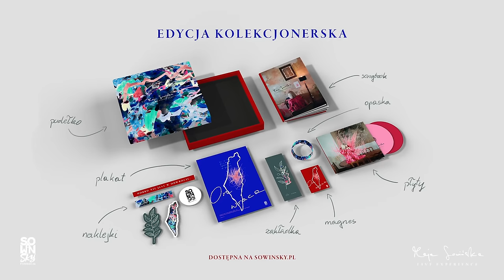Jesteś, który jesteś + Jeden Korzeń (spontaniczne) - Maja Sowińska | LIVE EXPERIENCE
Przed Wami trzecia odsłona z albumu Maja Sowińska LIVE EXPERIENCE | ON WRACA.

Edycję Kolekcjonerską płyty LIVE EXPERIENCE z przepięknymi gadżetami, a także przedpremierowym dostępem do materiałów wideo zamówisz tutaj

Jesteś, który jesteś to utwór, który Maja napisała już jakiś czas temu, ale dopiero dziś ujrzał światło dzienne w pełnej swej formie! Z doświadczenia obecności Boga, który jest tu i teraz... wypłynęła kolejna, spontaniczna pieśń, którą nazwaliśmy ,,Jeden Korzeń".

To, co widzisz i słyszysz, zostało nagrane na żywo i nie zostało nic dołożone ,,ze studia"! Przez kolejne tygodnie w każdy czwartek o 19:00 będzie publikacja utworów z LIVE EXPERIENCE.

Żywe doświadczenie modlitwy. Żywe doświadczenie Boga. Żywe doświadczenie modlącego się Kościoła!

DZIĘKUJEMY całemu sztabowi wspaniałych ludzi, którzy wzięli udział w tworzeniu LIVE EXPERIENCE | ON WRACA:

Maja Sowińska: śpiew, autorka pieśni
Paweł Wszołek: bas, kontrabas
Jonasz Stępień: gitary, cymbałki
Szymon Szczot: instrumenty klawiszowe, programowanie
Dominika Kierpiec - Kontny: wiolonczela
Maciej Kietliński: perkusja, produkcja muzyczna i aranżacja
Anna Saj: śpiew
Paulina Cirka: śpiew
Krzysztof Sowiński: śpiew

Patryk Głyk: rejestracja dźwięku i nagranie
Mirosław Stępień: mix
Robert Szydło: mastering
Krzysztof Sowiński: manager projektu
Sara Kukier: dyrektor kreatywna
Miłosz Chełmowski: projektant graficzny
Róża Sowińska: malarstwo i rysunek
Monika Deja: fotograf analogowy
Katarzyna Lewek: fotograf cyfrowy
Bartosz Lewandowski: fotograf cyfrowy
Irmina Śliwińska: reżyser
Marcin Śliwiński: montaż video
Monika Kozioł: kierownik produkcji
Paweł Kudas: operator kamery
Jan Kudas: operator kamery
Łukasz Zembalski: operator kamery
Aleksandra Kardynał: operator kamery
Anna Gawor: scenografia
Artur Nowak: gaffer
Arkadiusz Borkowski: oświetleniowiec
Jakub Saj: szofar
Hania Kukier: stylistka
Marta Jędrys: make up
Aleksandra Usiądek: wkład proroczy i wstawienniczy
Karolina Kwietniewska: wypiek symbolicznych chlebów

Jeśli chcesz wspierać tego typu działania i rozwój kolejnych pięknych projektów, możesz zrobić to poprzez: